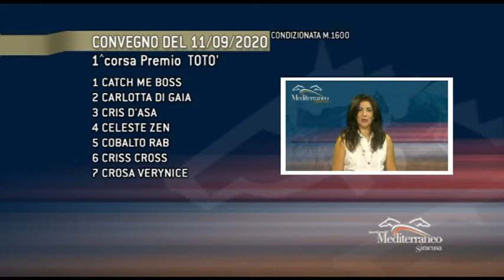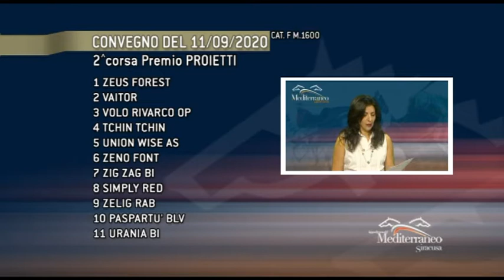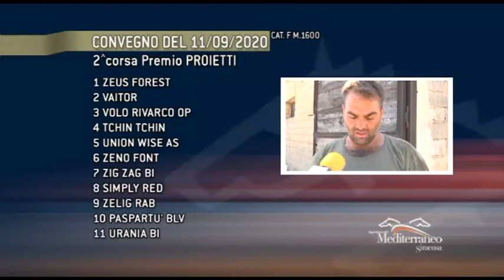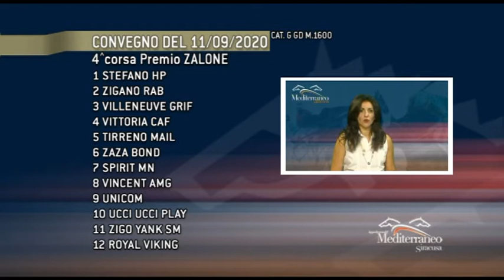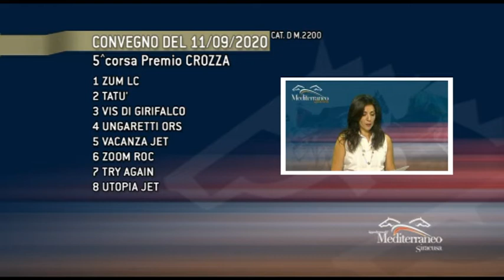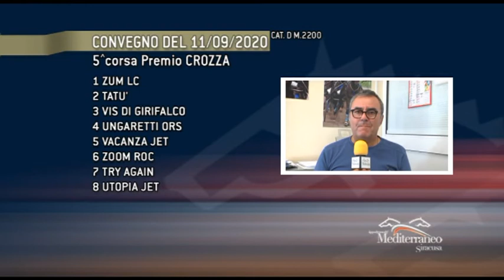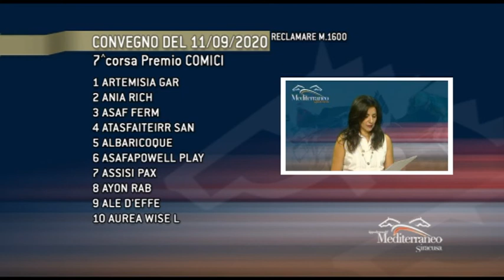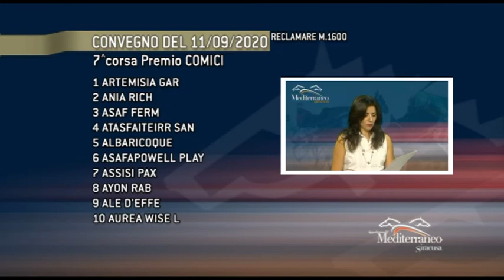Cavalli & Dintorni Puntata [Trotto] del 11 Settembre 2020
Pronostici per le gare di Trotto all'IdM